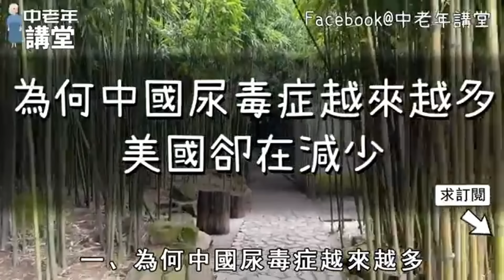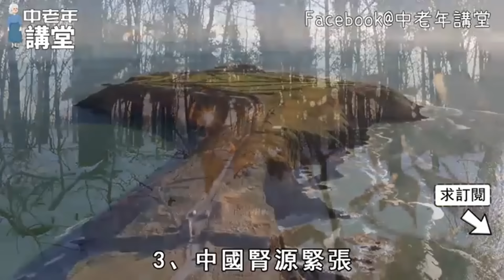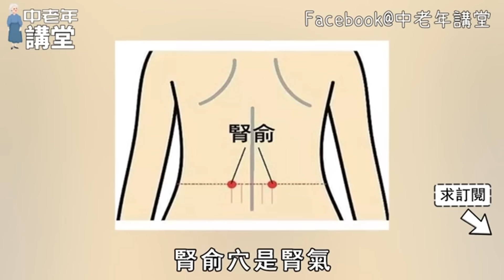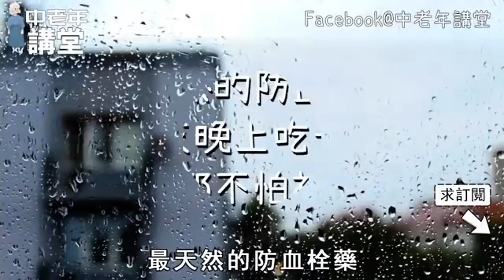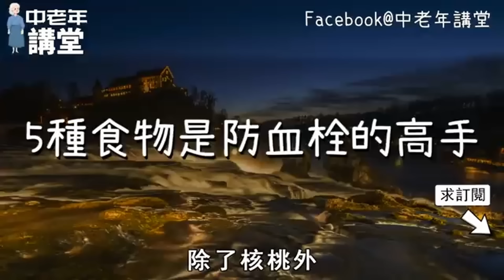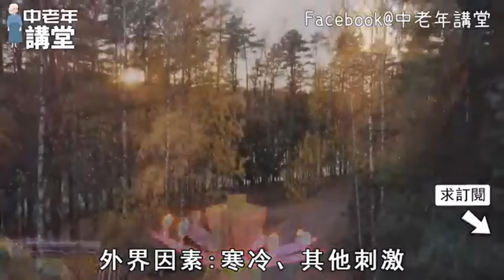男子腎衰竭後奇跡痊愈，飯後多吃1種水果，3天排光20年腎毒，遠離腎病，腰不酸了，腿不疼了，連失眠都好了！活到100歲都無病無痛！【中老年講堂】